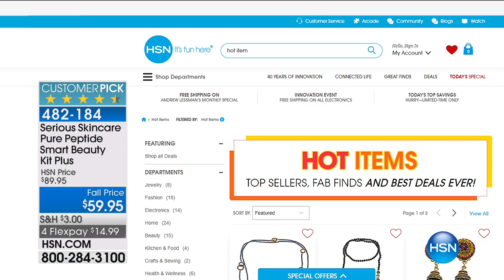Heidi Daus "Jewelry Confidential" Necklace Set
Heidi Daus "Jewelry Confidential" CrystalAccented Convertible Necklace Set
Its not a secret society  yet. You are one of Heidi's elite. Dress the part with this chic convertible design. Finely...